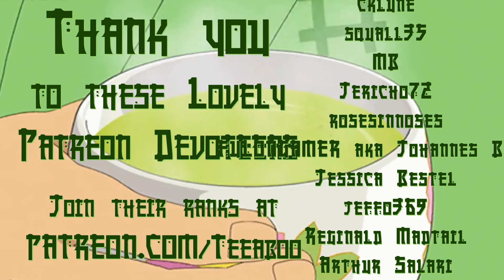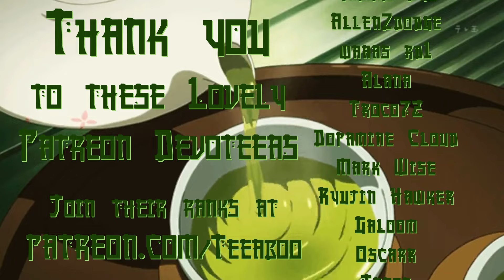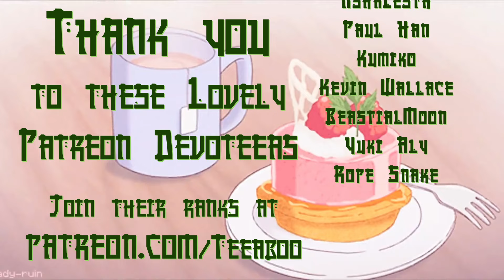Teeaboo Reacts - Made in Abyss S2 Episode 2 - The Fossil City